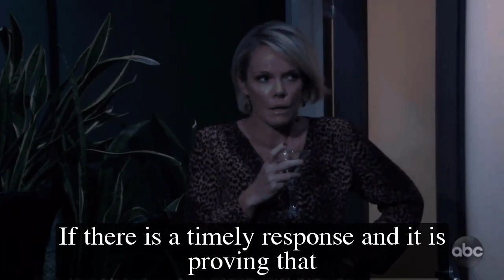GH Shocking Spoilers Nikolas escapes from freezer, burns Wyndemere Castle to get revenge on Ava